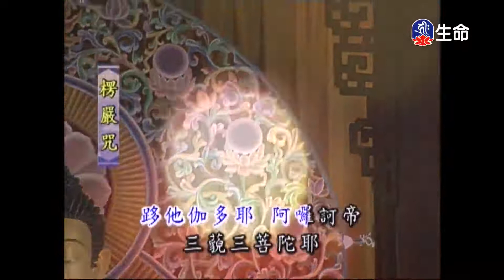靈泉禪寺早課_(lifetv_20220219_05：00)